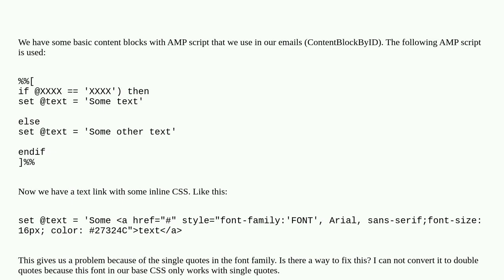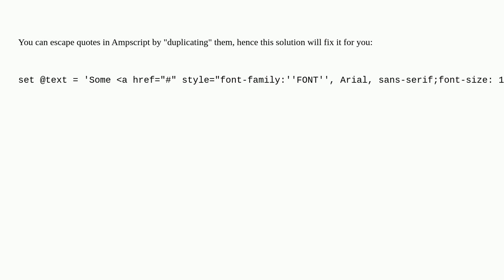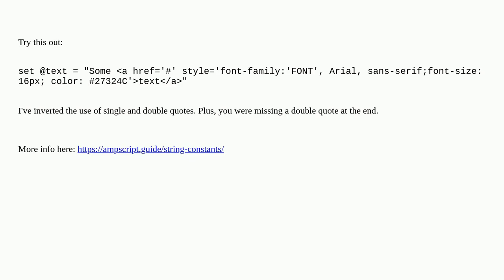Is there a way to "escape" HTML styles in AMP script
A special thanks goes out to the community

  css ampscript content-builder marketing-cloud